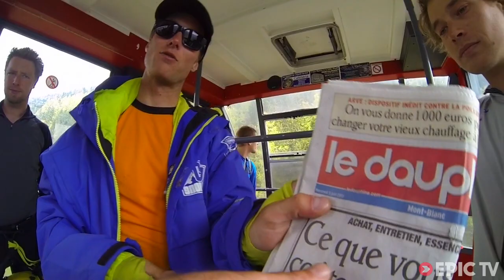So Not Freaking Extreme Snowboarding on Mont Blanc - So Freaking Extreme Ep. 4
"After the best winter of powder skiing and steep skiing that I have had in 35 years on snow, the finest way to end the season was to climb and ski the highest mountain in Europe, which just happens to sit above the town of Chamonix. Mont Blanc, which sits at 4,810 meters, was first climbed in 1786 by Michel-Gabrial Paccard and Jacques Balmat.

Instead of descending down one of the major extreme lines that are found on the "White Mountain," we decided to ski the North face, which this June was the longest powder run of the year, and a fitting end to the season that just wouldn't stop. Thank you Chamonix."

- Nate Wallace

With Damien Deschamps and Alex Mills